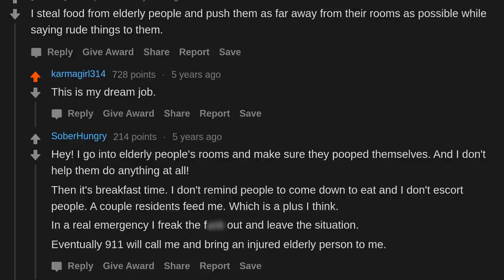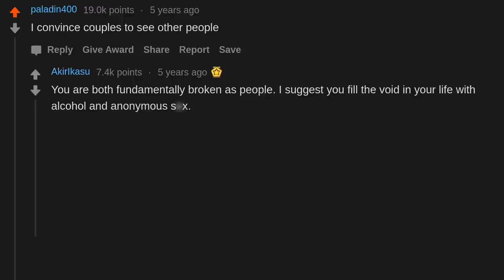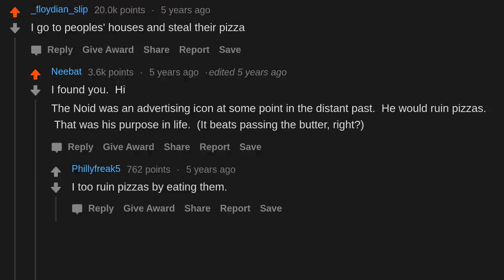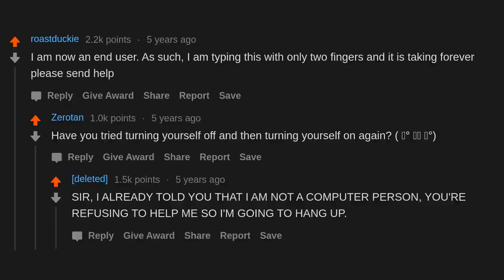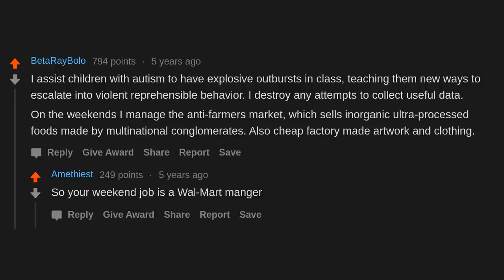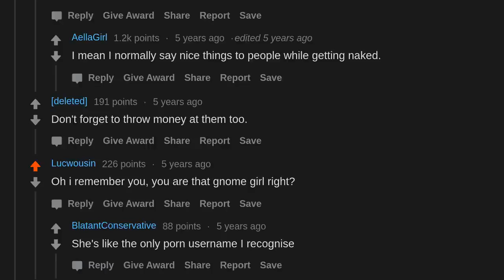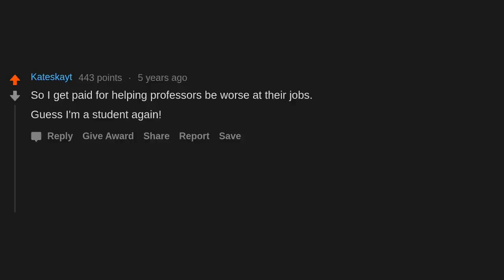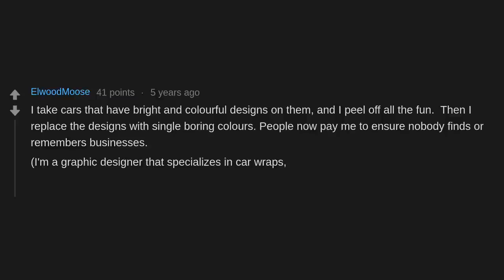You now do the opposite of your job. What do you do now? (r/AskReddit)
AskReddit People share You now do the opposite of your job. What do you do now?